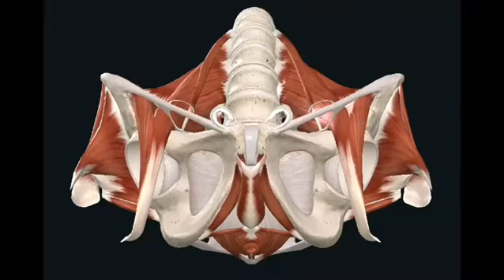Vídeo 128 – Assoalho pélvico e suas funções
O assoalho pélvico é formado por músculos, tendões e fáscias que sustentam os órgãos reprodutor, urinário e digestivo na região baixa do abdômen. Outras funções básicas dessa estrutura são o controle dos esfíncteres que permitem ou impedem a passagens de urina e fezes e a importante participação nas atividades sexuais relacionadas ao orgasmo de homens e mulheres.
No esporte ou na prática de atividades físicas que tenham impactos como andar, correr e saltar, é inevitável a pressão intra-abdominal, empurrando os órgãos para baixo, o que determina a função de absorção de impacto dessa estrutura de sustentação tão importante e muitas vezes tão esquecida.
As disfunções do assoalho pélvico podem estar associadas a muitos fatores e a fraqueza dos seus músculos pode gerar algumas complicações como por exemplo a incontinência urinária, principalmente em mulheres sedentárias (desuso) e mulheres atletas (sobrecarga excessiva). Nesse caso, para o controle da incontinência urinaria, o treinamento físico é tido como tratamento auxiliar desse problema.
Treinar o assoalho pélvico se faz necessário e o processo está relacionado ao fortalecimento e resistência, bem como a conscientização de contrações voluntárias desse grupo muscular na execução de outros exercícios que aparentemente não possuem direta relação, como por exemplo os agachamentos, mas que podem sim ser prejudiciais ou benéficos, dependendo da forma como se realiza.
Obrigado!